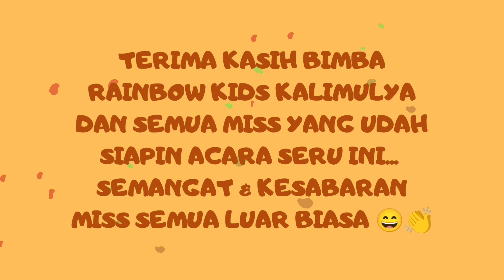PERTAMA KALI IKUT LOMBA HUT RI 🇮🇩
Pengalaman pertama abang Zayn ikut lomba HUT RI di Rainbow Kids Kalimulya